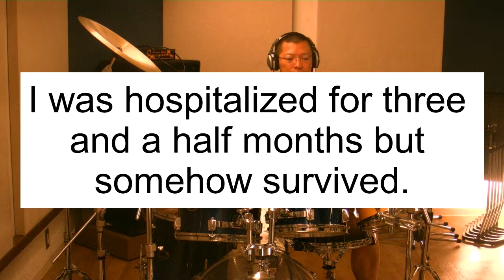24.Begin Again (Dream Theater drum cover)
Dream Theater "The Astonishing" drum cover.

I'm a drummer of Japanese Dream Theater tribute band "Dream Jumbo". Please check our movie!!